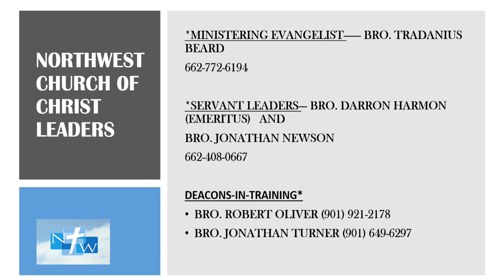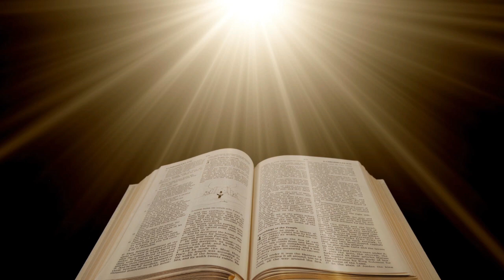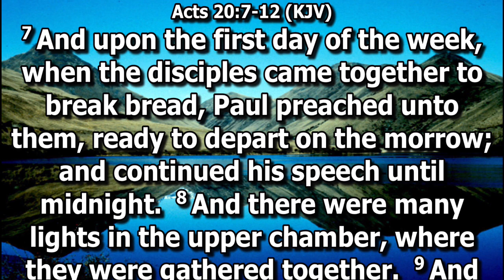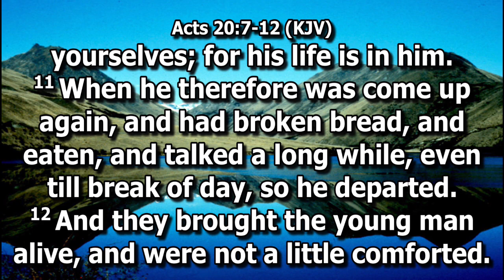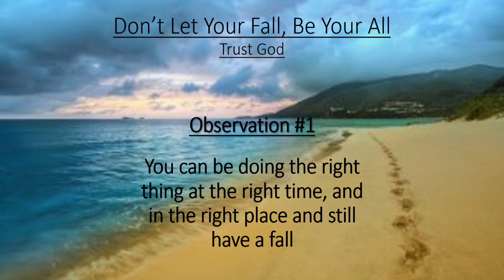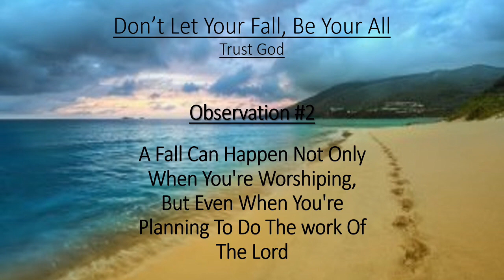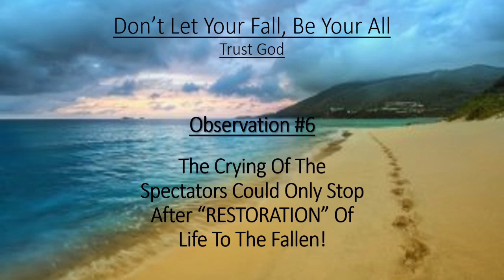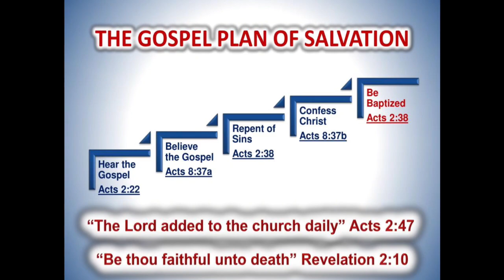How to Trust God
Evangelist Mathew Myles teaches on how to trust God: and not let our fall be our all. No audio from 10.30-17:30